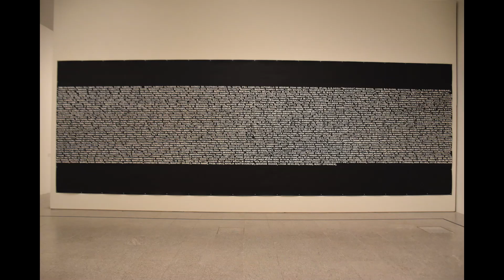Gerárd Fromanger ::: O Esplendor ::: Museu Coleção Berardo ::: Fevereiro 2022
Música - Je t'aime moi non plus
Artista - Serge Gainsbourg, Jane Birkin
Álbum - Je t'aime moi non plus
Compositores
Serge Gainsbourg
UMG (em nome de Universal Music Division Romance Musique); Sony ATV Publishing, SODRAC, LatinAutorPerf, LatinAutor - SonyATV, UNIAO BRASILEIRA DE EDITORAS DE MUSICA - UBEM, LatinAutor - ACODEM, BMI - Broadcast Music Inc., Shapiro Bernstein, LatinAutor - PeerMusic e 15 sociedades de direitos musicais